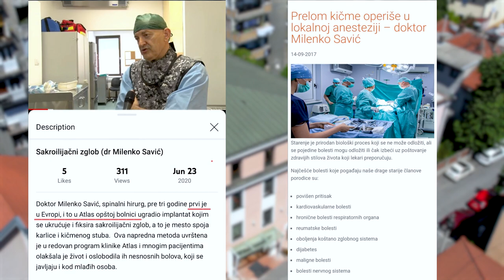Dr Milenko Savić izveo operaciju nakon koje je šesnaestogodišnjak prohodao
Atlas opšta bolnica je opremljena najsavremenijom i najboljom opremom za izvođenje komplikovanih i zahtevnih operacija. Pored opreme, u bolnici rade i najveći stručnjaci čije znanje parira svetski najpoznatijim stručnjacima, a koje odlikuju spremnost i hrabrost da se izbore sa naizgled izgubljenim slučajevima, bez slanja u skupe evropske bolnice. Dr Milenko Savić je bio jedini doktor u Srbiji koji je pristao da operiše dečaka od 16 godina, kome drugi lekari nisu davali nikakvu nadu da će ikada više prohodati, a operacija je izvedena u poslednjem momentu. On je istakao da su ove komplikovane operacije izvodljive i kod nas i da je moguće izbeći slanje pacijenata u inostranstvo i plaćanje enormnih iznosa.

No part of this publication may be reproduced, distributed or transmitted in any form or by any means, including photocopying, recording, or other electronic or mechanical methods, without prior written permission of the publisher. For permission requests, write to the publisher at the adress below.